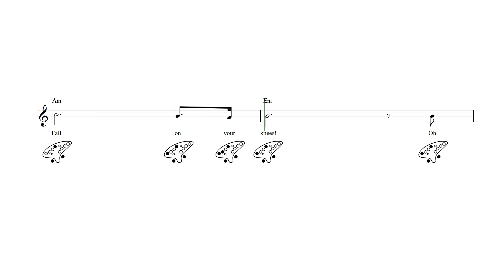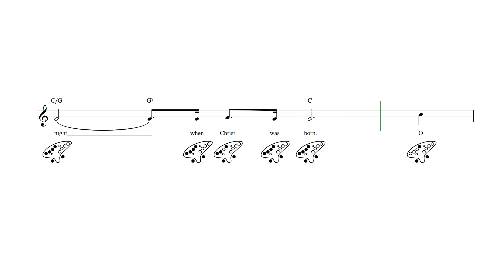O Holy Night 12 Hole Ocarina Tab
O Holy Night - 12 hole ocarina sheet music and tab with lyrics and chords.